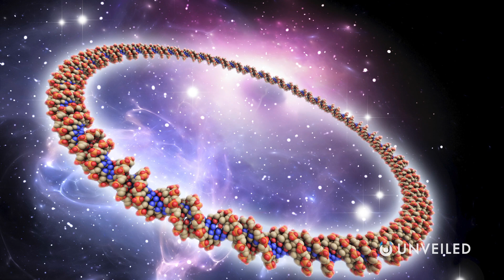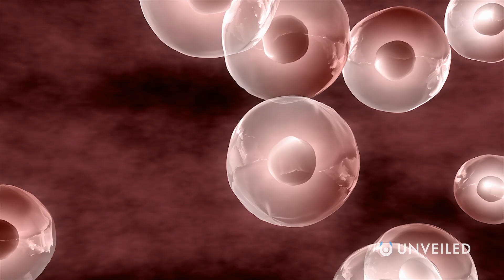Did Aliens Seed Life On Earth? | Unveiled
Directed Panspermia is when an alien species deliberately sends microbes to a distant planet. So, is that what happened to Earth? Did life occur here because an ancient, extraterrestrial race of beings purposefully targeted the solar system? For this video, Unveiled explores the Panspermia Theory, travels to the furthest point in space, and questions exactly how life began...